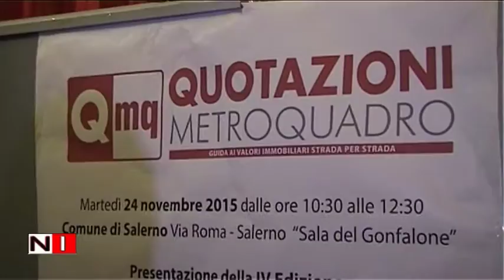Salerno: Convegno Quotazioni Metroquadro